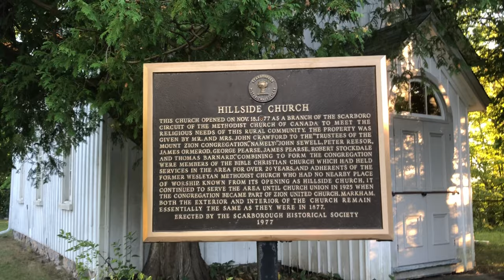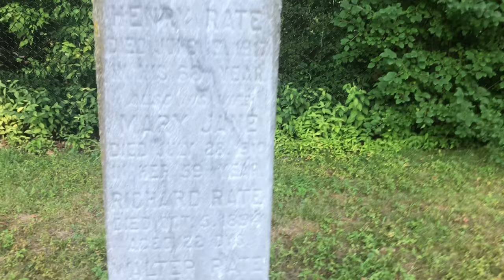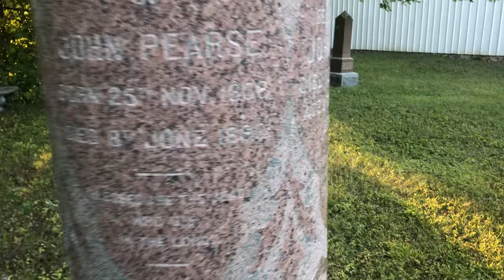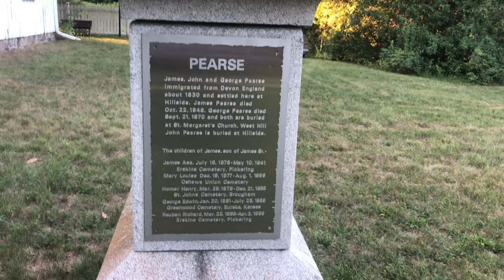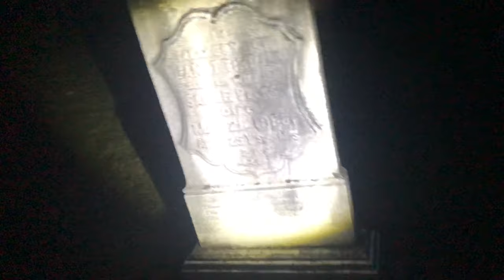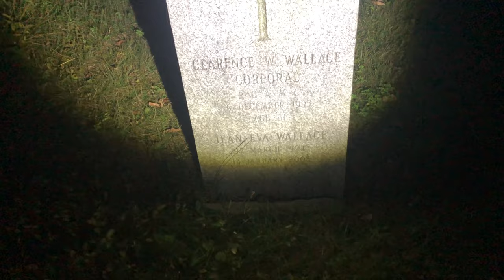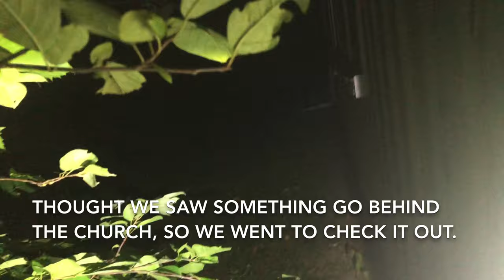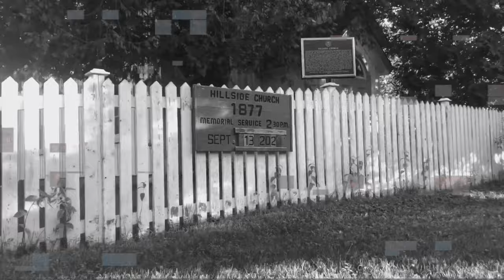HAUNTED HILLSIDE CEMETERY|| EVP’s CAUGHT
Today’s Video:
The Hillside church opened on Nov. 18, 1877 as a branch of the Scarborough Circuit of the Methodist Church of Canada to meet the religious needs of this rural community.
Reports of strange noises and “screams” continue to swirl around this 1877 Methodist church and cemetery which lies in a remote wooded corner of the Rouge Valley.